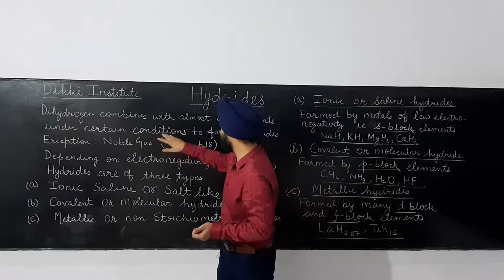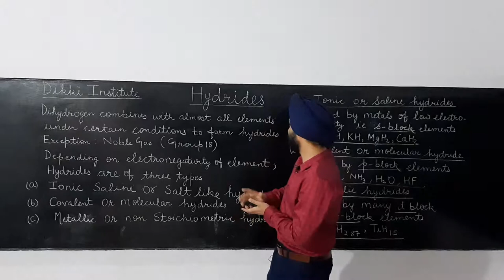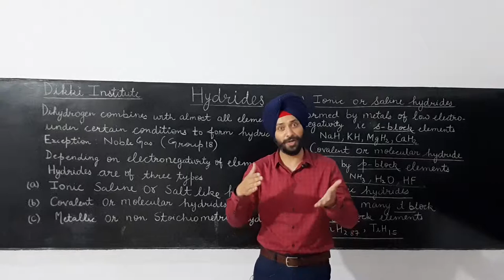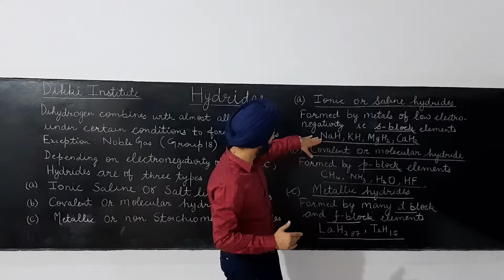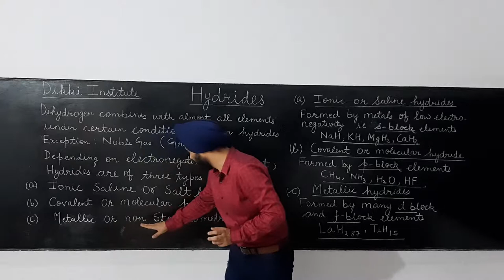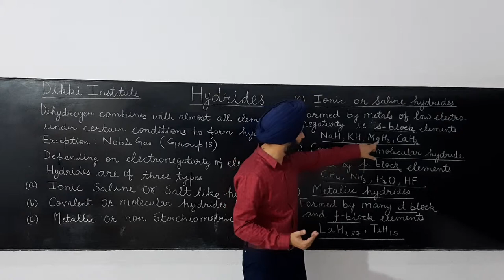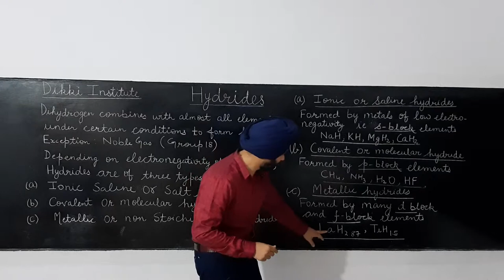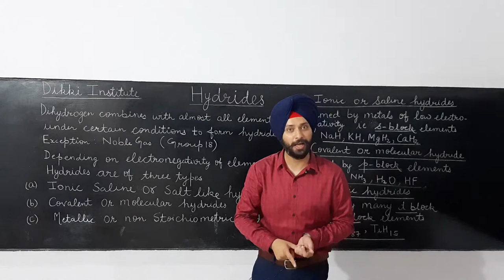Lecture 16 Hydrides Overview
Overview Of Hydrides